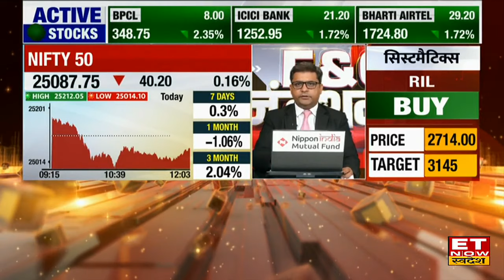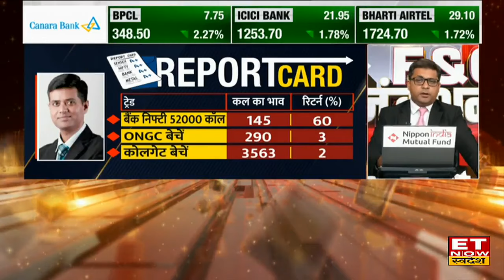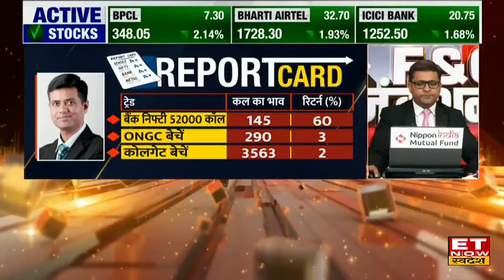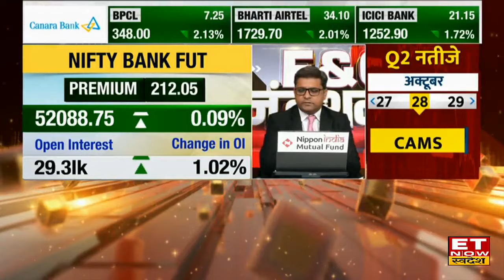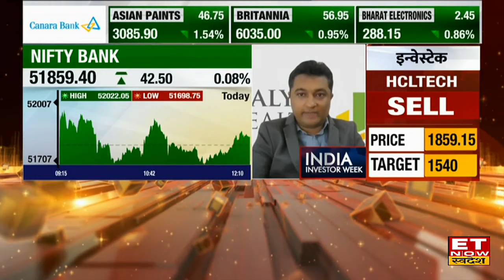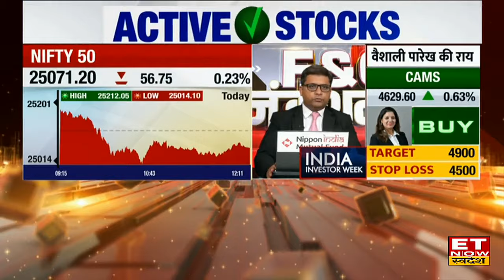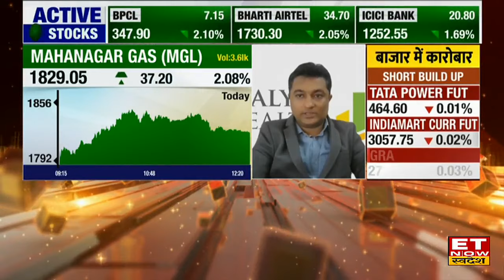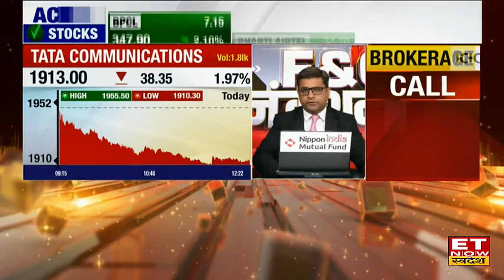Nifty में गिरावट, Nifty Bank में हलकी तेजी...आज F&O में Experts कहां दे रहे हैं Trade की सलाह?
निफ्टी करीब 55 अंक गिरकर 25072 के पास कारोबार कर रहा है। बैंक निफ्टी में 47 अंकों का उछाल. निजी बैंकों के शेयरों में खरीदारी...HDFC बैंक और फेडरल बैंक में 2-3 परसेंट की तेजी. अनुमान से कमजोर नतीजे और ब्रोकरेज डाउनग्रेड से एवेन्यू सुपरमार्ट्स करीब 8 परसेंट टूटा। जानिए बाजार का पूरा